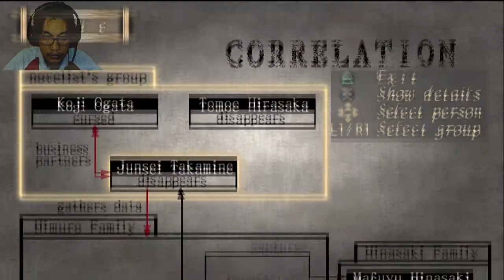Fatal Frame | MINAH NI MAI LAGI?(Part 9)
lama ak x upload video sebab PKP dah habis